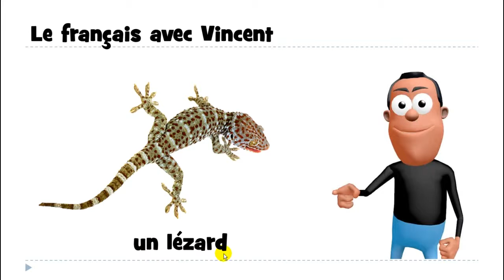J'apprends le français # un lézard